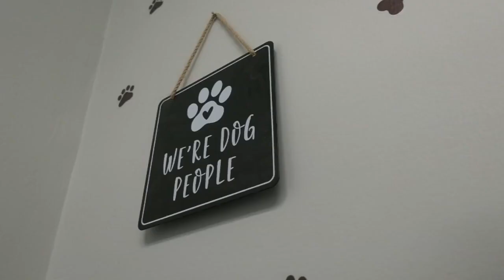22-year-old southern Indiana woman parlays love of animals into running her own business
Sydney Kidd’s Pet grooming business, Waggin’ Wonders, is booming.

At just 22 years old, Sydney Kidd’s pet grooming business — Waggin’ Wonders — is booming.

The Brownstown woman is in the process of purchasing the building she is renting, something that happened just a month ago.